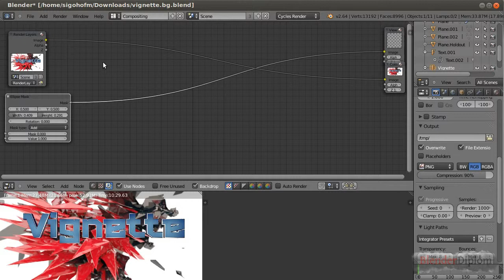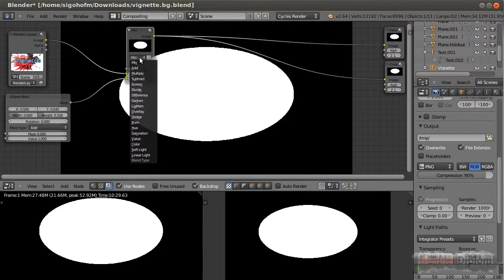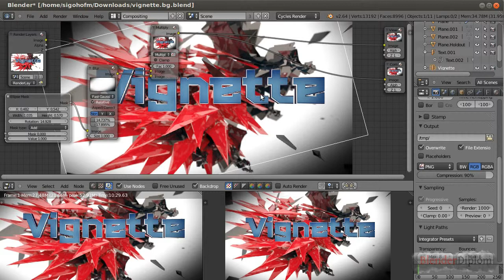Blender 2.64 Tutorial: Schnelle Vignette (Deutsch / German)